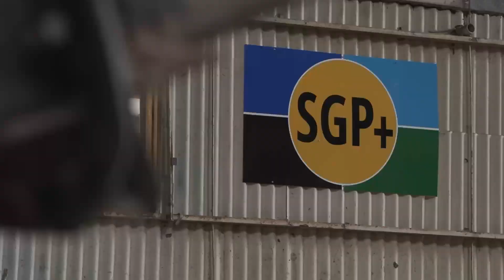Bagasse Cattle Feed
More than 17 million tons of cane were sent to the state's 11 mills in 2022. That means mills were left with 4.6 billion pounds of bagasse. Mills burn some of it to power the boilers in the mill, but one company is turning sugarcane waste into food for cattle.